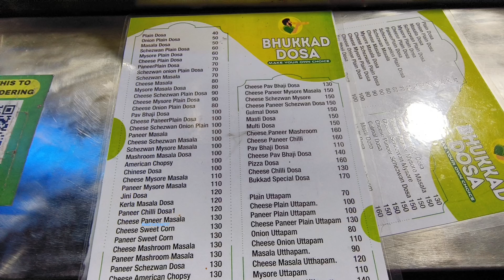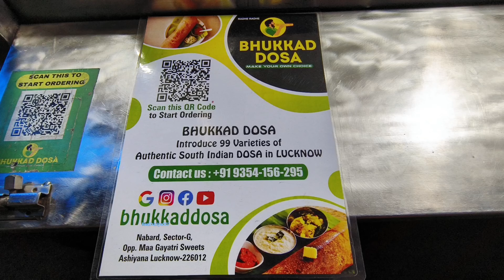Bhukkad Dosa ashiyana Lucknow near Power House Chauraha Opposite Billu Tandooria Maa Gayatri Sweets